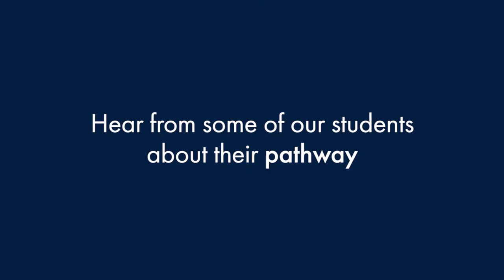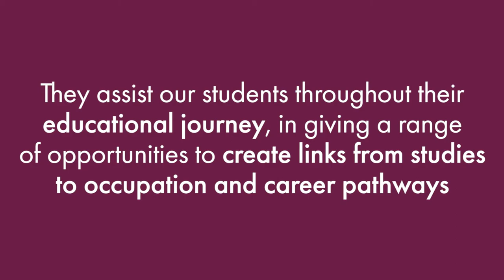Damascus College - Career Pathways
This video explores the many options available to students in following their passions, to their dream occupation and/or career.

Damascus students are encouraged to visit the Careers Team in the St Martin Resource Centre, to seek further information about subject selection, pathways and careers.